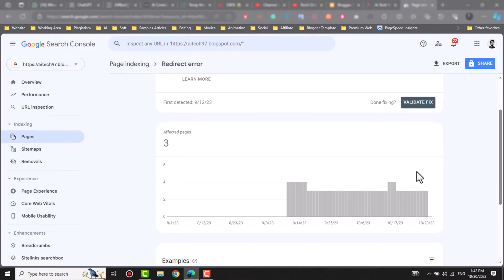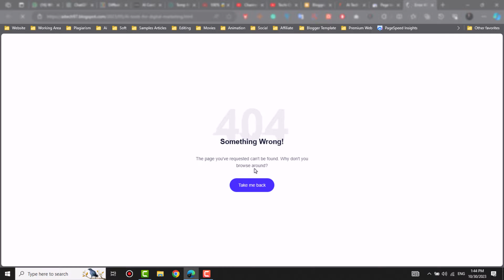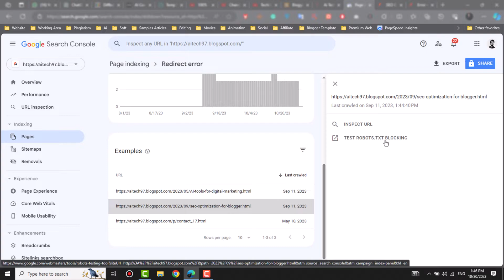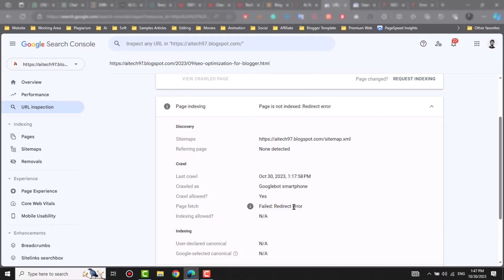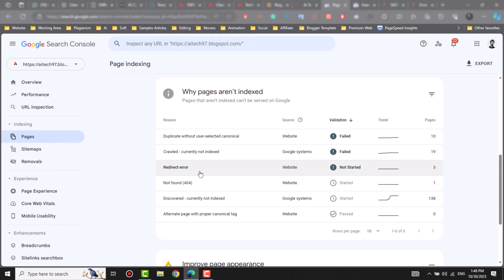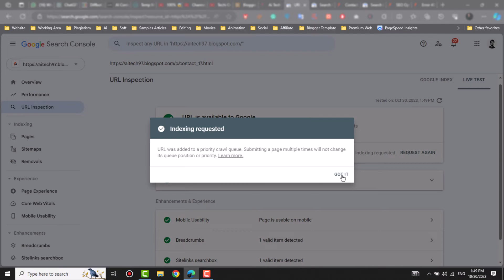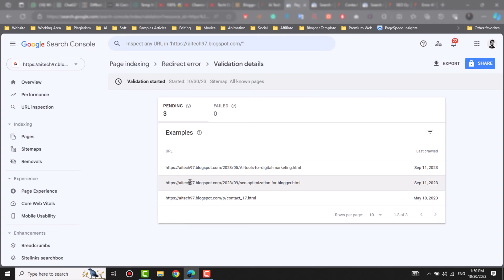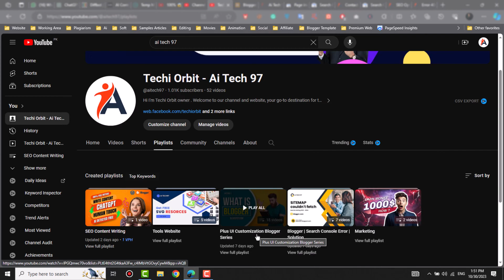Google Search Console Redirect Errors for Bloggers | How to Fix Redirect Errors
In This video, we Understand Google Search Console Redirect Errors for Bloggers

Redirect errors in Google Search Console may seem complex, but they're important for your blog's health. We'll break down what they are, how they affect SEO, and how to fix them.

1. What Are Redirect Errors?
Redirect errors occur when a web page has moved or been deleted, but the server doesn't direct users properly. They can hurt user experience and your SEO.

2. Types of Redirect Errors
- 301 Permanent Redirects: A permanent move that transfers SEO value.
- 302 Temporary Redirects: A temporary move that doesn't pass SEO value.
- 404 Not Found Errors: Pages that don't exist.
- 410 Gone Errors: Pages intentionally removed.

3. Impact on SEO
Redirect errors can harm your blog's SEO, as search engines may see them as a bad user experience.

4. How to Fix Redirect Errors
- Keep an eye on Google Search Console.
- Update internal links.
- Use 301 redirects carefully to preserve SEO value.

In summary, addressing redirect errors is vital for your blog's user experience and SEO. Regular checks and precise fixes keep your site healthy.

Redirect Error Google Search Console Blogger
Redirect Error Google Search Console
Redirect Error
Redirect Error in Blogger
How to Solve Redirect Error in Google Search Console
Page with Redirect Google Search Console
Page Fetch Failed Redirect Error
How to Fix Redirect Error in Search Console
Ошибка перенаправления консоль поиска Google блоггер
Redirect Error in Search Console
Redirect Error Blogger
Failed Redirect Error Blogger
Ai Tech 97
Techii Orbit AiTech97
PC Grabber
Digital World
Redirect Error Blogger
How to Fix Redirection Error in Webmaster Tools
Search Console Error Fix
𝐒𝐞𝐚𝐫𝐜𝐡 𝐜𝐨𝐧𝐬𝐨𝐥𝐞 𝐞𝐫𝐫𝐨𝐫 𝐟𝐢𝐱 (Search console error fix)
How to Fix Redirect Error in Google Search Console
How to Fix Page with Redirect on Google Search Console
How to Fix Page with Redirect in Blogger
How to Fix Page with Redirect in WordPress
How to Solve Page with Redirect
PC Grabber
Search Console
Search Console Redirect Error
Page with Redirect
How to Fix Redirect Error in Google Search Console 2023
Redirect Error 2023
Blogger Redirect Error Search Console 2023 Fix
Page with Redirect Status Excluded
Mr Programmer
Redirect Error Google Search Console Hindi
Coverage Redirect Error
Failed Redirect Error
Page Fetch Redirect Error
What Is Redirect Error
Redirect
Blogger
Blogger Tips
Blogger Alert
Redirect Issue
Redirection Blogger
Redirection Error
Redirection Error Pingdom
𝐟𝐢𝐱 𝐫𝐞𝐝𝐢𝐫𝐞𝐜𝐭𝐢𝐨𝐧 𝐞𝐫𝐫𝐨𝐫 (Fix redirection error)
Live World
Website Error
Google Webmaster Tools
Coverage Errors
𝐟𝐢𝐱 (Fix)
Technical SEO
Google Search Console Verification
Google Search Console Redirect Error
Redirect Error
Fix Redirect Error